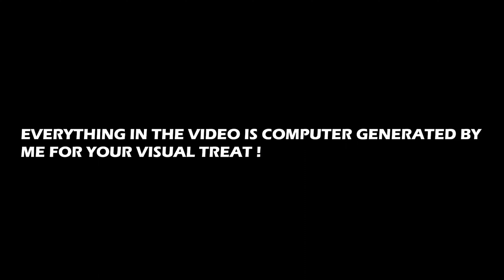KIA SELTOS FACELIFT PERFORMANTE | 2023 KIA SELTOS FACELIFT MODIFIED | BAGRAWALA DESIGNS